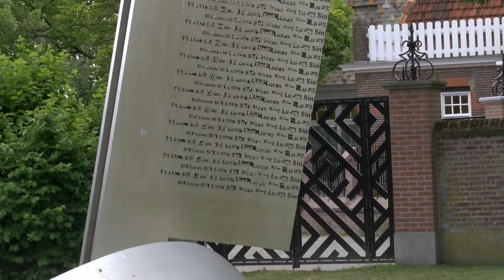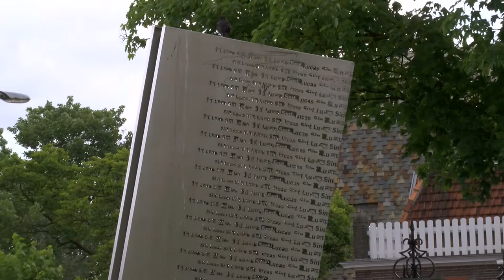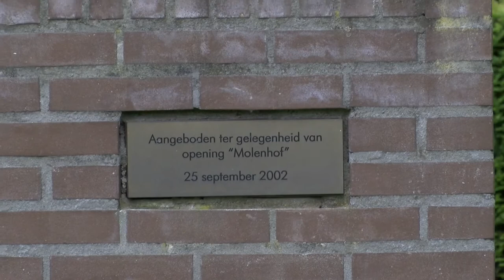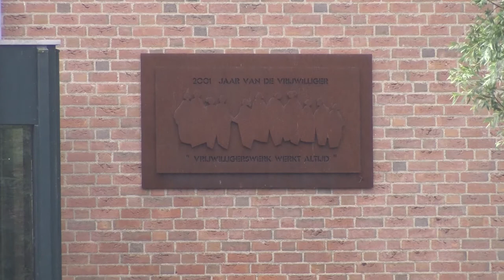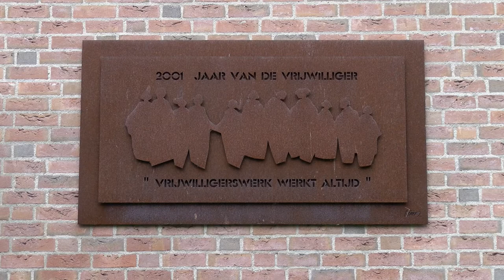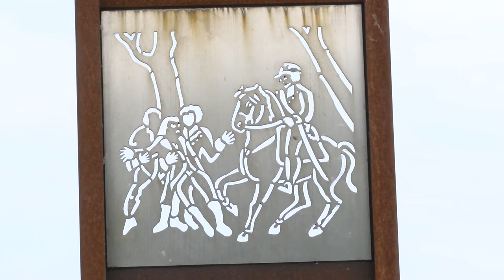Kijken naar beelden 3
Vele komen er dagelijks lang, vaak gezien. Maar weten we ook wat het is? Of wat het betekent?